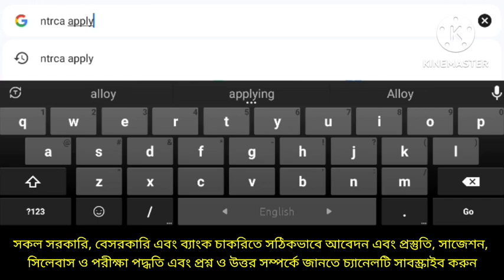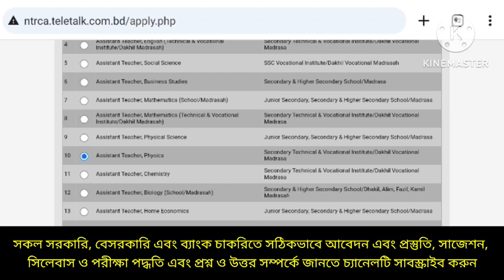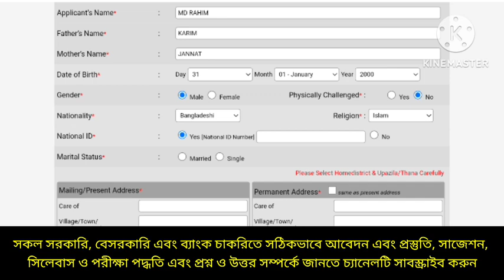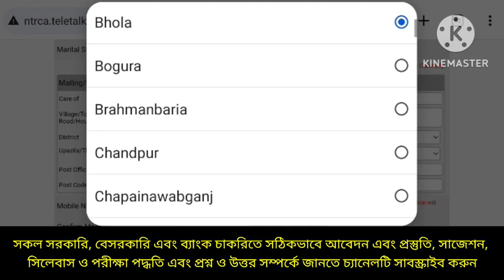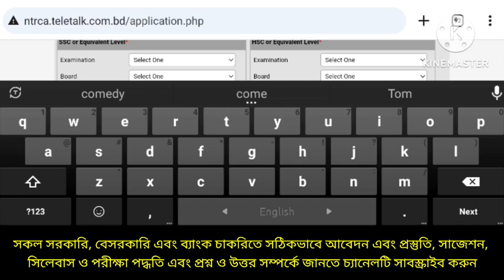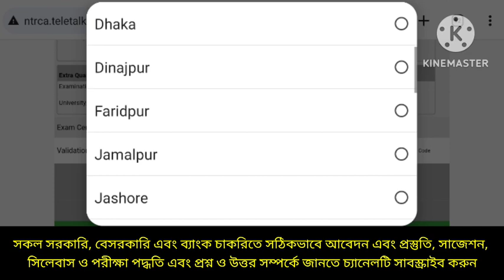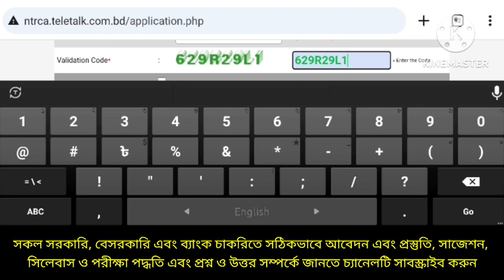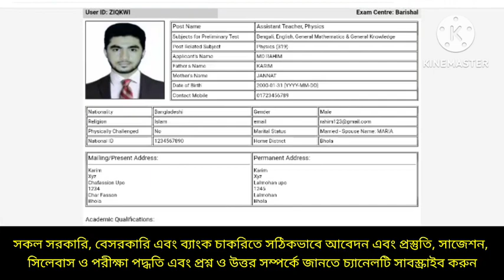NTRCA Apply Live | ১৯তম বেসরকারি শিক্ষক নিবন্ধন আবেদন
NTRCA exam preparation tips
NTRCA job circular updates
NTRCA written exam guidelines
NTRCA preliminary exam syllabus
NTRCA teacher registration process
NTRCA viva voce preparation
NTRCA job interview tips
NTRCA school-level job vacancies
NTRCA college-level job vacancies
NTRCA merit list updates
NTRCA job application deadline
NTRCA online application steps
NTRCA certificate verification process
NTRCA teacher recruitment latest news